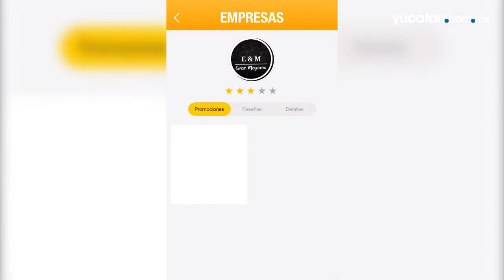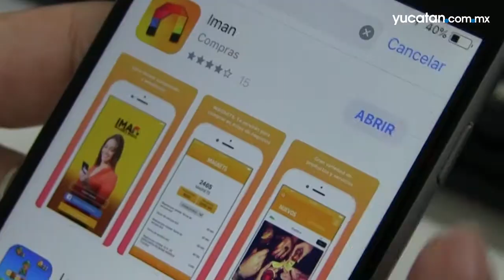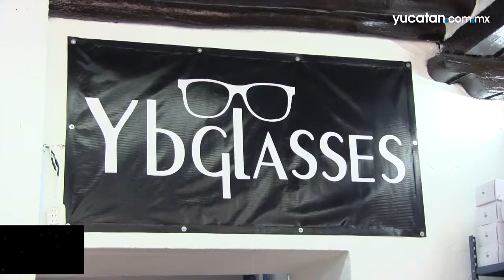Iman App, para buscar ofertas y promociones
¿Conoces Iman App? Es la nueva aplicación para ver ofertas y promociones desde tu teléfono celular